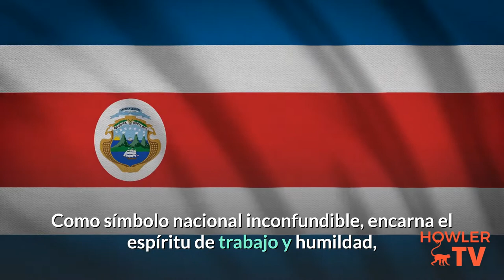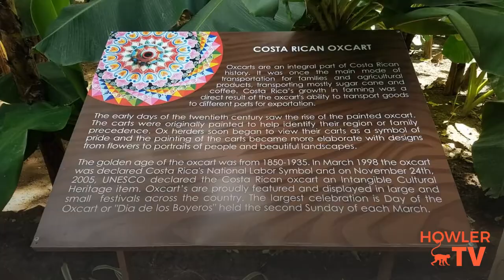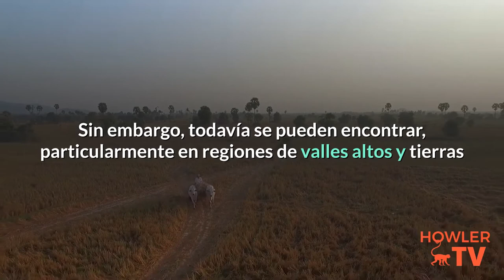espanol Ruedas al mundo: La carreta de bueyes de la era pasada, un tesoro cultural en la actualidad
Ruedas al mundo.
por,
Ana Patricia Pacheco Ureña

La carreta de bueyes de la era pasada, un tesoro cultural en la actualidad

Aunque su edad de oro en la historia del comercio de exportación de Costa Rica se ha desvanecido hace mucho tiempo, la carreta de bueyes sigue siendo uno de los legados ancestrales más importantes del país.

Como símbolo nacional inconfundible, encarna el espíritu de trabajo y humildad, como inscrito en el alma de las generaciones costarricenses pasadas, presentes y futuras.

Este sentido de atemporalidad se ha aplicado desde el punto de vista del patrimonio cultural en tiempos relativamente recientes.

El deseo de revitalizar y preservar el uso tradicional de bueyes y carretas en Costa Rica motivó un estudio de investigación de Carmen Murillo, Cecilia Dobles y Giselle Chang para realizar una investigación. Patrocinado por el Ministerio de Cultura y Juventud de Costa Rica y la UNESCO (Organización de las Naciones Unidas para la Educación, la Ciencia y la Cultura), este proyecto formó la presentación del país para ocupar una lista global exclusiva de bienes del patrimonio cultural.

Translated titles:

Espanol Ruedas al mundo: La carreta de bueyes de la era pasada, un tesoro cultural en la currentidad